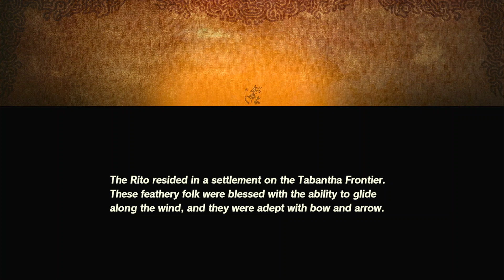Hyrule warriors Age of calamity part 3 - Revali, The Rito Warrior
part 3 of this amazing series i hope you enjoy the videos c: